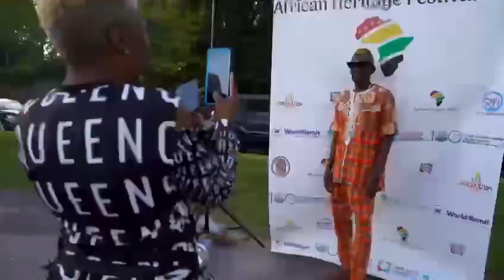2023 AFRICAN HERITAGE FESTIVAL